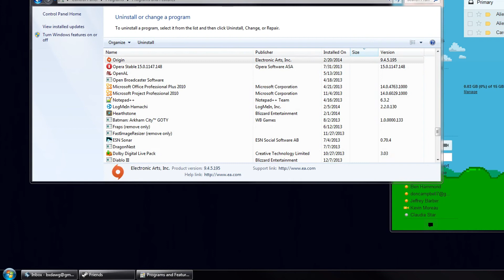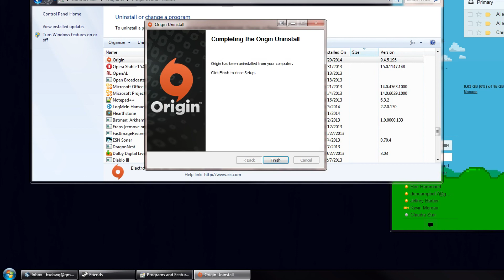EA wisen on up